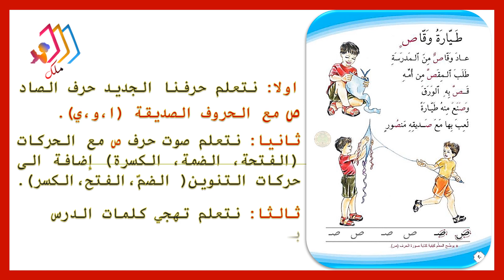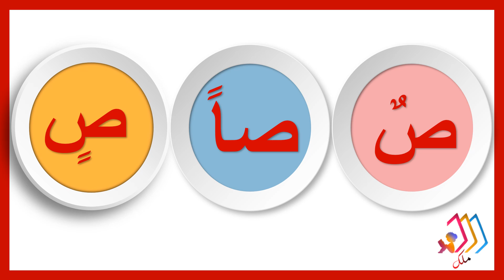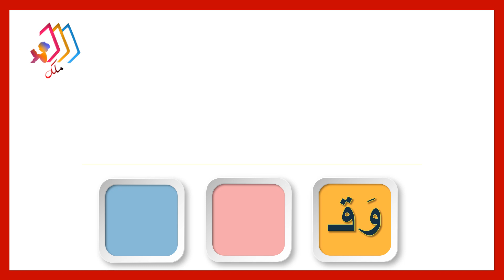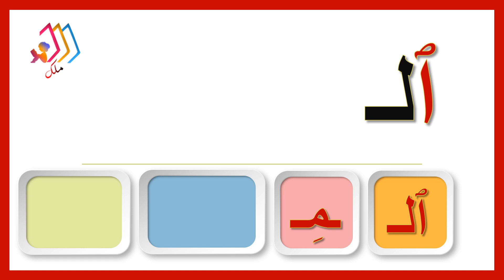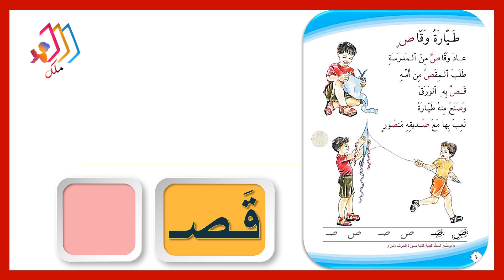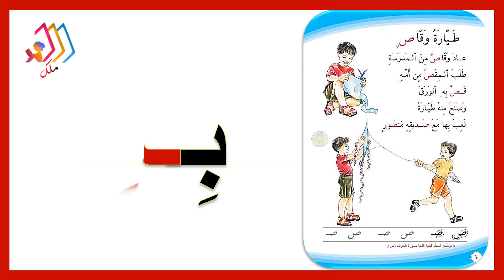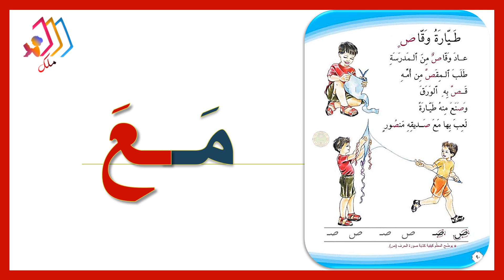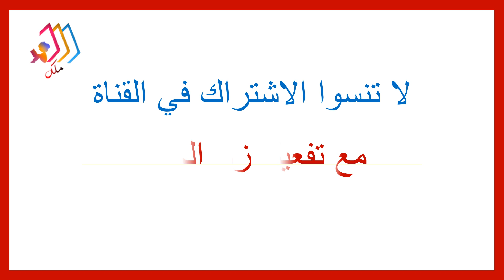طيارة وقاص تهجي بالطريقة الابجدية للصف الاول الابتدائي قناة ملك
مَلك
طيارة وقاص
بوق نديم
قراءة الصف الاول دار نوري
تهجي دار نوري
لغة عربية
قراءتي
 طيارة وقاص تهجي ابجدي ومقطعي